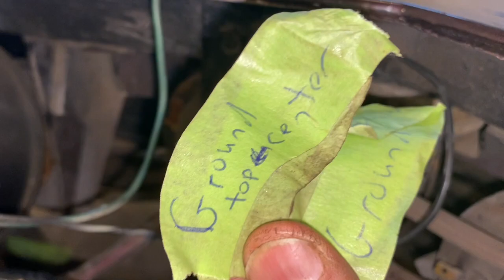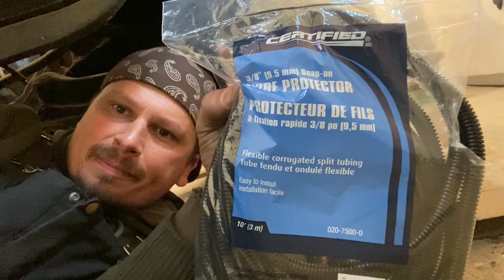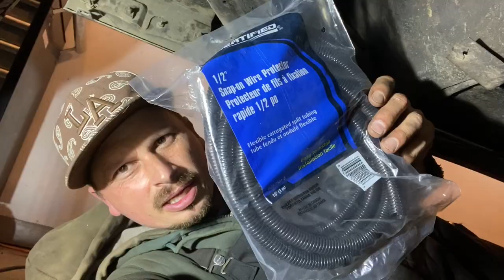Engine harness, Headlight harness installation (step-by-step Harness installation) Corvette C3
S1E5 of complete Corvette c3 restoration.
Corvette C3 engine harness installation.
Corvette C3 engine harness.
￼ Corvette C3 Harness installation.
Corvette C3 headlight harness installation.￼
 In this episode I reinstalled the engine harness and Headlight Harness and repair all the grounds properly. Step by step instructions.
 Problem-solving Corvette C3 electrical problems, in this episode I reinstall the engine harness and the light harness step by step, I cover every plug and every single wire step-by-step, also I talk about what people do wrong and common mistakes people make. I also show which way the wires run.
 Here is a link to watch all my episodes on restoring this Corvette C3 from day one in a row. You will definitely learn how to do this properly and this will save you tons of time and headaches when restoring an old Corvette C3.